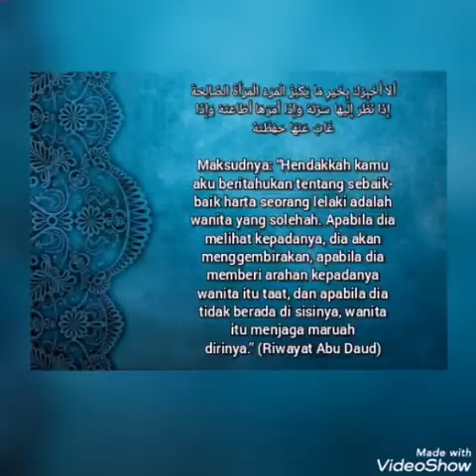Pertandingan Baca Naskhah Melayu Klasik - Norfazliana Mohd Yussof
Tahniah diucapkan kepada saudari Norfazliana Mohd Yussof, pemenang Tempat Ketiga Pertandingan Baca Naskhah Melayu Klasik.

Terima kasih kerana terus menyokong aktiviti Dewan Bahasa dan Pustaka Malaysia.